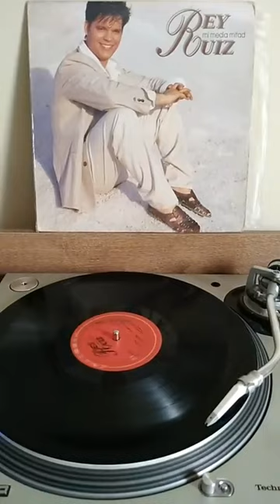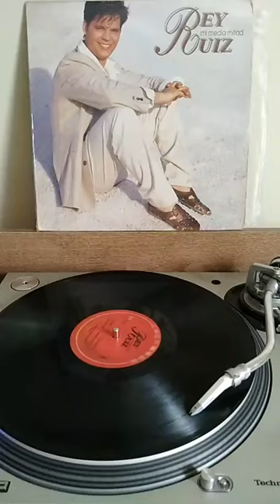Rey Ruiz Luna Negra Lp Vinilo Sony Music 1993 Colombia Digitalizado